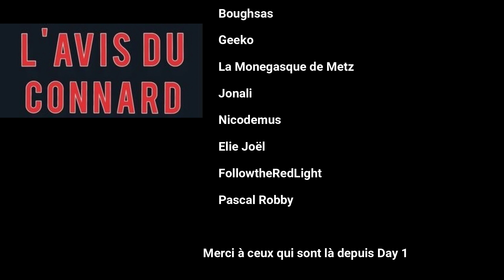L'avis du Connard / The Flash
L'avis du Connard sur The Flash d Andy Muschietti